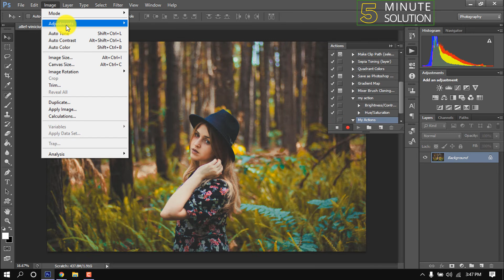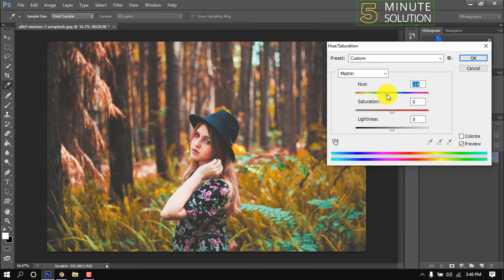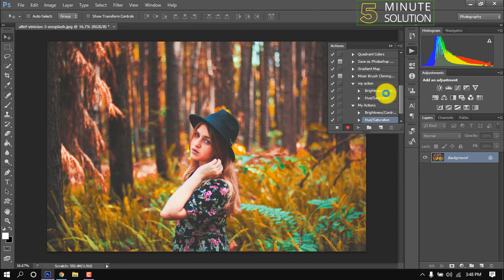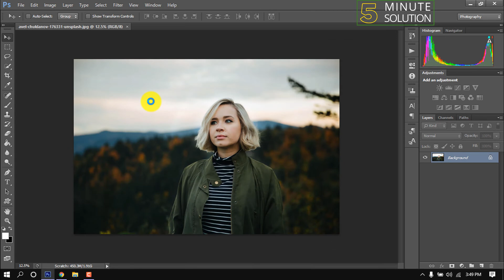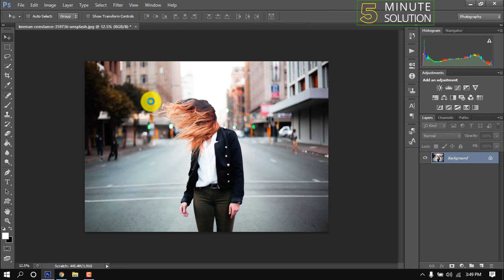How to batch edit in photoshop 2024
Batch-process files
Do one of the following: Choose File - Automate - Batch (Photoshop) ...
Specify the action you want to use to process files from the Set and Action pop-up menus. ...
Choose the files to process from the Source pop-up menu: ...
Set processing, saving, and file naming options

▼ Related Keywords ▼